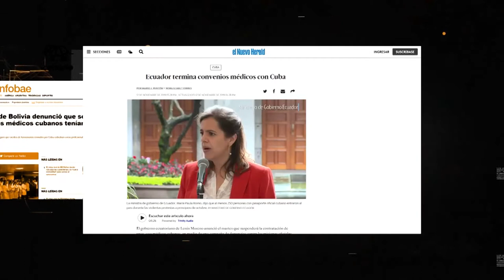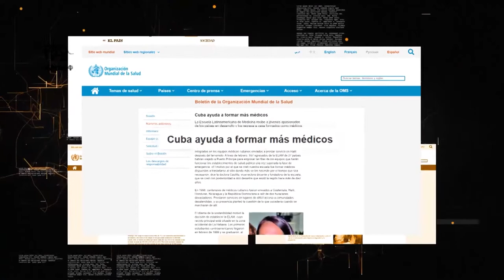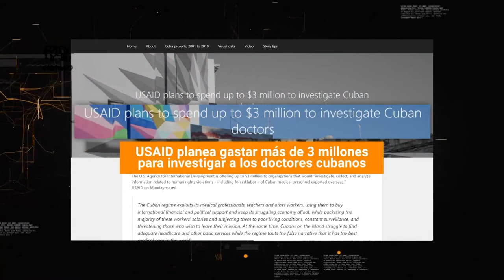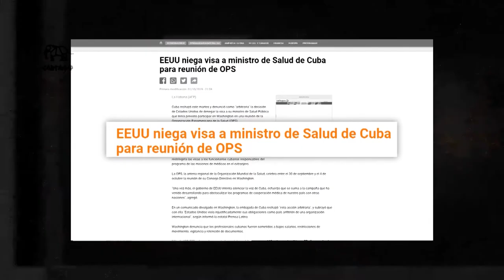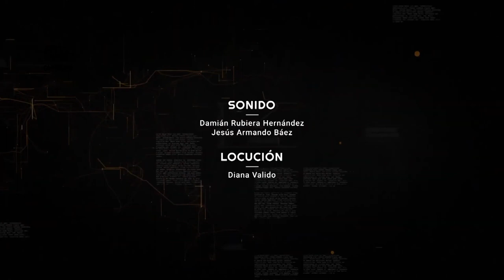Campañas de descrédito contra la cooperación médica cubana en el escenario Covid19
La actual administración de Estados Unidos ha desplegado una campaña contra la cooperación médica internacional de Cuba. Su estrategia no solo se basa en ejercer presiones contra los estados receptores, también pone en tela de juicio la labor de los profesionales de la salud en el exterior. El objetivo del Gobierno estadounidense es dañar la economía cubana a través de una de sus principales fuentes de ingreso.
A partir de testimonios de colaboradores y de las consideraciones del director de América Latina del Ministerio de Relaciones Exteriores de Cuba, Eugenio Martínez, este capítulo muestra la campaña respaldada por el actual gobierno boliviano contra la cooperación médica cubana en ese país y expone también cómo se ha reforzado la estrategia difamatoria del gobierno de Estados Unidos en medio de la emergencia sanitaria generada por la Covid19.